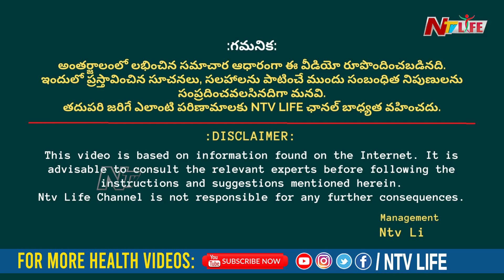ఇవి తింటే పీడ కలలు వస్తాయ్..! | Health Alerts | NTV Life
ఇవి తింటే పీడ కలలు వస్తాయ్..! | If You Eat These, You Will Have Bad Dreams..! | Health Alerts | NTV Life

NTV LIFE brings you a new health & lifestyle YouTube channel with an aim to bring positivity into your life. NTV LIFE is a health care, medical research, awareness of health issues provided by medical experts. Through this NTV LIFE channel we provide information about health & how to live a healthy life. You can find health tips & solutions for sexology orthopedics cardiology diabetology gynaecology psychology pulmonology andrology proctology dermatology etc. Also, NTV LIFE is a one-stop shop for exclusive information on healthtips